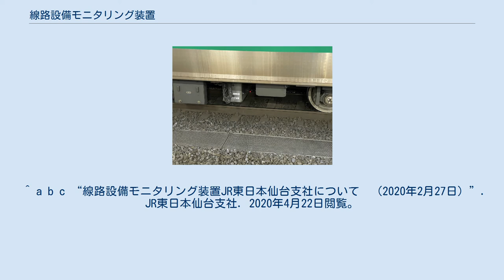線路設備モニタリング装置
線路設備モニタリング装置（E721系1000番台P4-15編成） 線路設備モニタリング装置（せんろせつびモニタリングそうち）は、JR東日本の通勤用電車に導入されており、「軌道材料モニタリング装置」と「軌道変位検測装置」で構成されて、あらかじめ営業用電車に設置して、営業運転と同時に、線路状態を確認できる装置である。
 取り付け作業等に関しては、車両製造も手掛けてる総合車両製作所が行った。
　（一部車両は、JRの車両センターにて行われている。） また、2023年以降に製造される新幹線車両にも搭載される予定。
すでに一部車両には搭載済み。
（今後搭載する車両は、E5系、E7系、E8系） ^ “線路設備モニタリング装置の本格導入について (PDF)”. 東日本旅客鉄道 (2018年7月4日). 2020年4月15日閲覧。
 ^ “線路設備モニタリングの「第21回国土技術開発賞」受賞について（2019年7月31日）”. 東日本旅客鉄道. 2020年4月22日閲覧。
 ^ “線路設備モニタリング装置取付改造の取り組み”. 総合車両製作所. 2020年4月30日閲覧。
 ^ a b c “線路設備モニタリング装置JR東日本仙台支社について　（2020年2月27日）”. JR東日本仙台支社. 2020年4月22日閲覧。